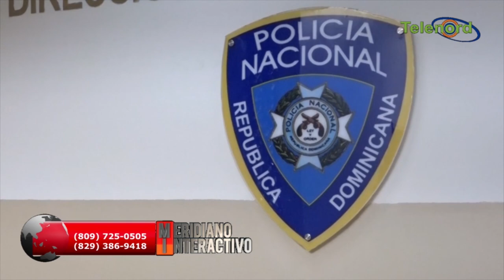“Intervención policial en sector Rabo de Chivo ha disminuido hechos delictivos”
afirma general Ferreira